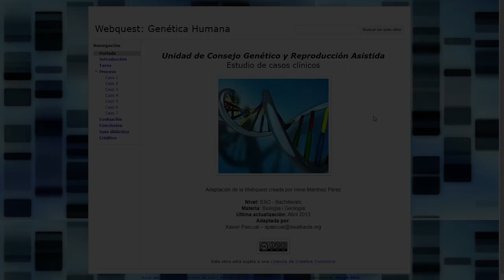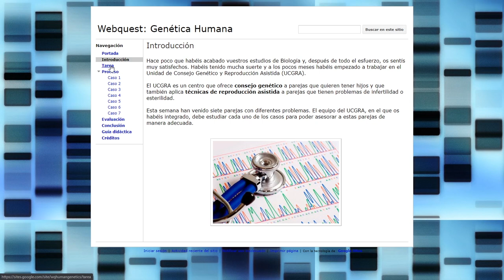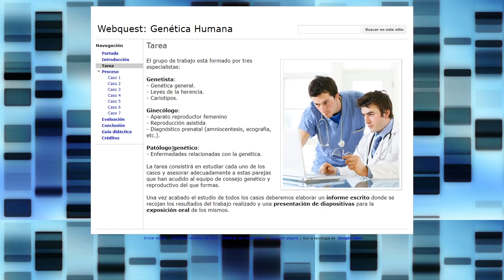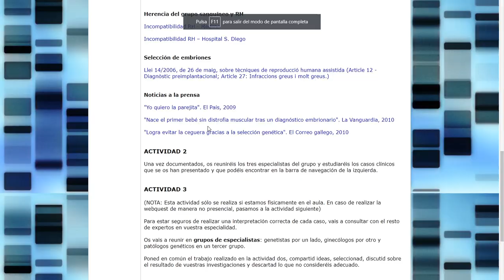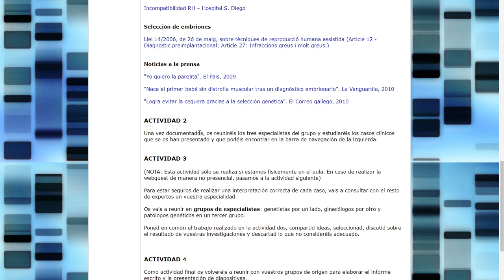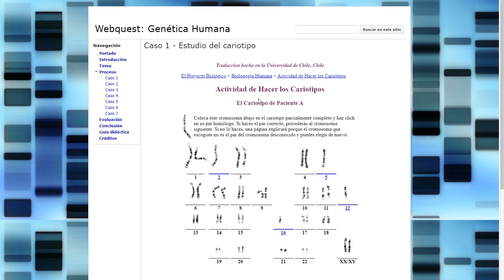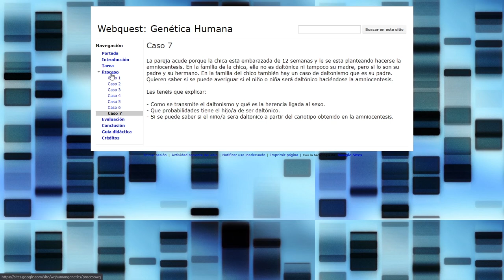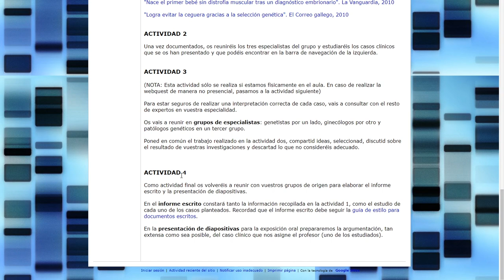WQ Genética Humana - Explicación inicial de la actividad